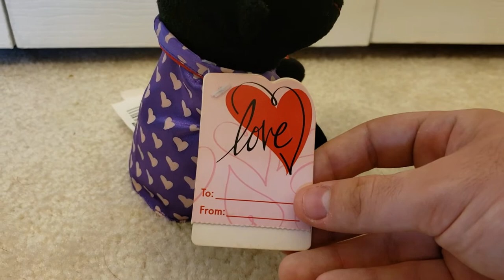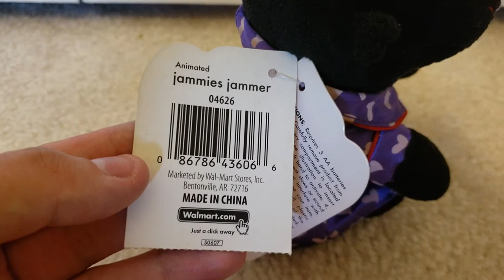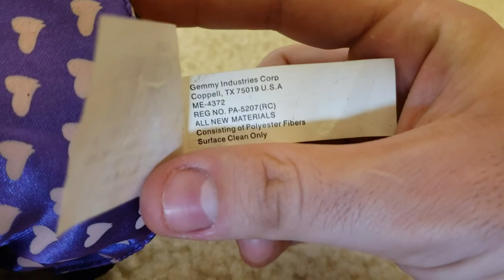Gemmy animated Jammie Jammers Gorilla (RARE)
One of the 3 birthday gifts I got. This comes from a series called "Jammie Jammers" which I briefly talk about in the video. This seems to be one of the most uncommon ones in that series. Dances and sings "Talking in your sleep".
Made by Gemmy Industries in 2007.